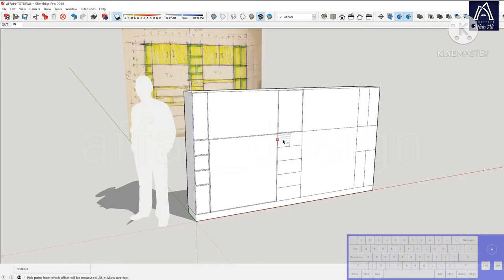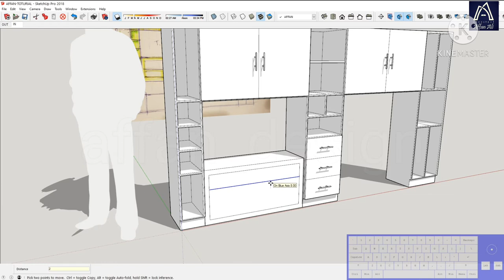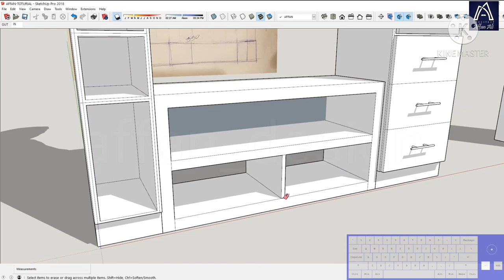HOW TO Draw Wall Unit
كيف ترسم وحدة جدراية للتلفزيون و الكمبيوتر#